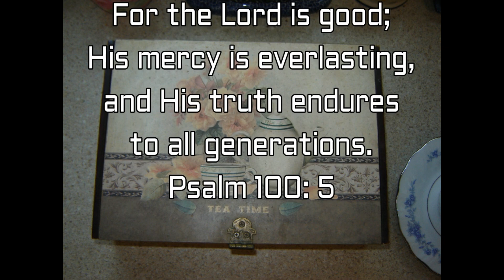Tea with Jesus - EP 322 1 Corinthians 7 Marriage is Important to God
I'm finishing the second half of my study in 1 Corinthians 7: 1-11.
God speaks here of how seriously He takes our marriage vows.

Scriptures used:
1 Corinthians 7: 6-11
1 Corinthians 9: 1-6
1 Corinthians 12: 11
Matthew 5: 31-32
Matthew 19: 9
Mark 10: 6-12
(Romans 5: 10)

Link to Compassion Church Channel
Live service 11:00 AM Eastern. Available afterwards on YouTube.